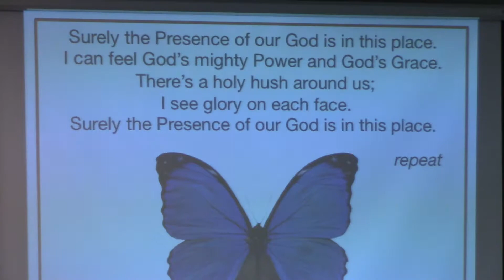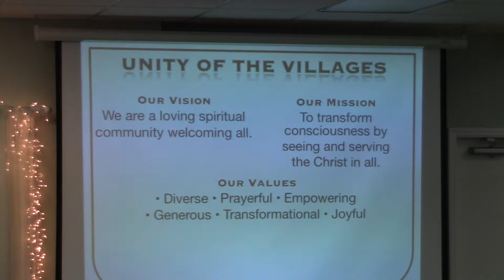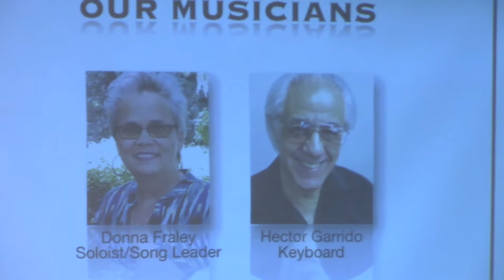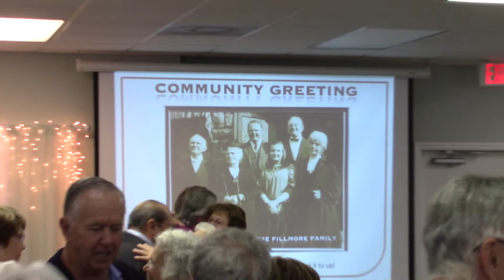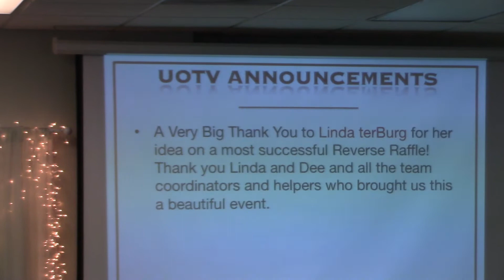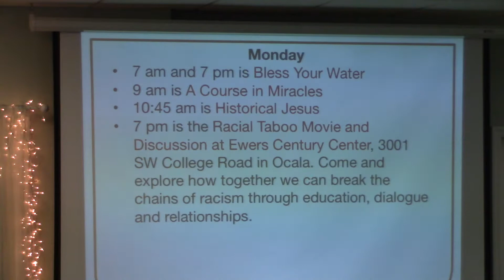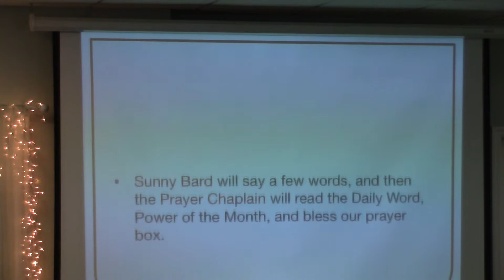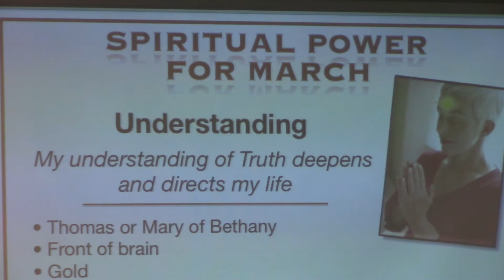UOTV 03 06 16 Part 1